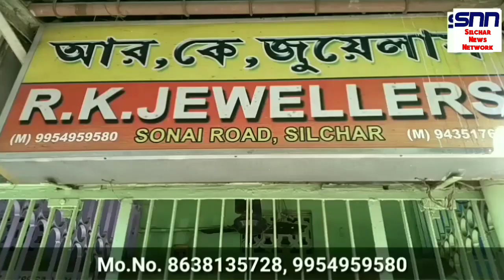৯ ফুট লম্বা বিষাক্ত কিং কোবরা সাপ কীভাবে ধরলো দুই ব্যক্তি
৯ ফুট লম্বা বিষাক্ত কিং কোবরা সাপ কীভাবে ধরলো দুই ব্যক্তি